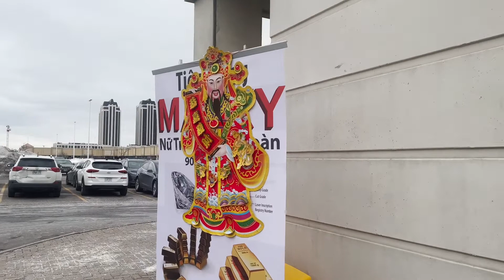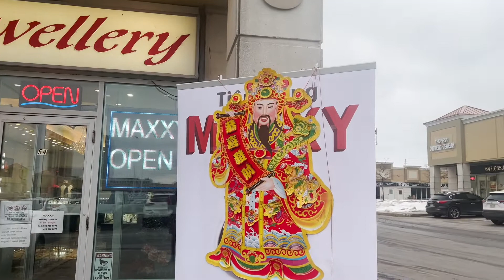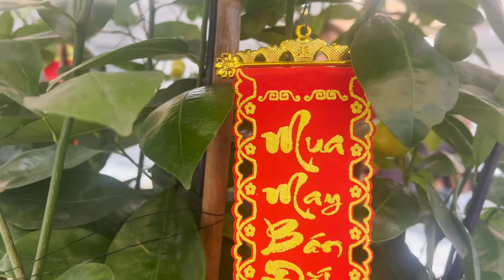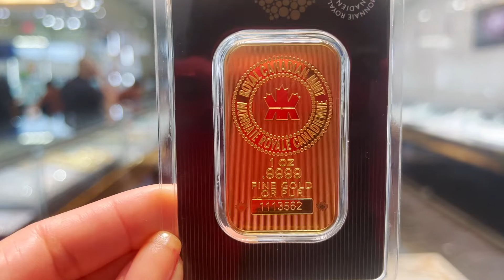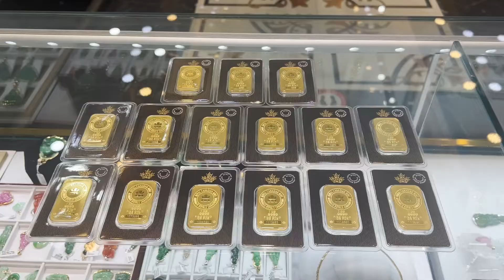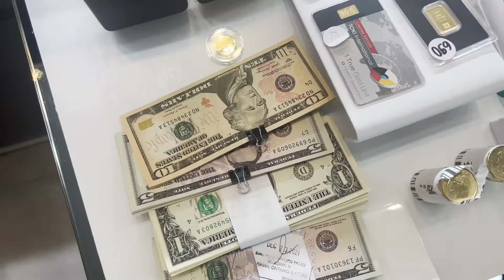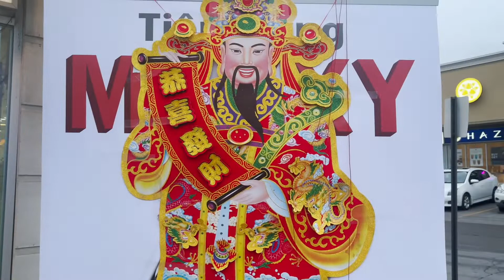Ngày vía Thần Tài, mọi người đi mua vàng để được may mắn cả năm - Choy Sun's Day [175].